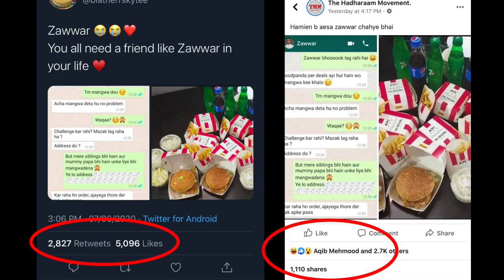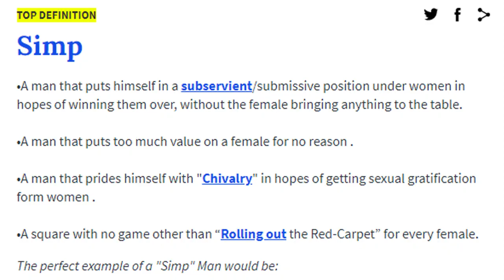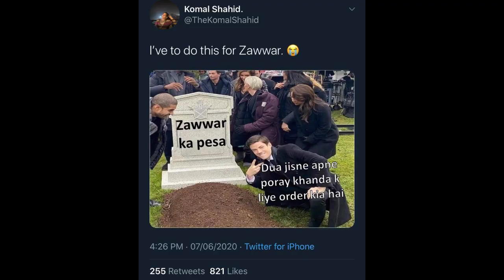Zawwar Ke Saath Zyaadti! | Ranty Ronay | Episode 7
Zawwar ka kaisay kata? Mazeed jannay ke liye click kijiye!